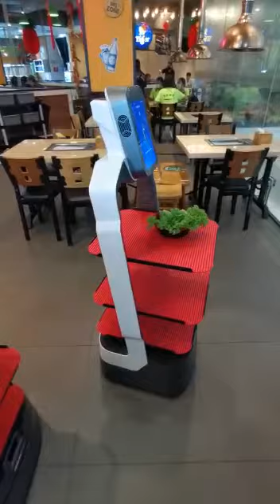Intelligent & Interactive Restaurant Robot working together at Oppa Korean BBQ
Restaurant Robot has the most intelligent Fleet Management System allowing them working smoothly in and complex and multiple robots scenario.